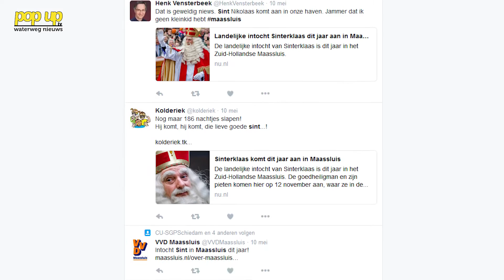PopUpTv Nieuws: Burgemeester Edo Haan over de landelijke Sint intocht Maassluis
De landelijke intocht van Sinterklaas komt naar Maassluis. PopUpTv sprak met burgemeester Edo Haan van Maassluis.

Op zaterdag 12 november vaart de Goedheiligman met zijn pieten de prachtige haven van Maassluis binnen, waarna burgemeester Edo Haan hem op de kade van harte zal verwelkomen. Daarna gaan de Sint en zijn gevolg de historische binnenstad van Maassluis verkennen. We nodigen alle kinderen uit om de Sint welkom te komen heten. De NTR doet rechtstreeks verslag van de intocht.

Burgemeester Edo Haan is vereerd en blij dat Sinterklaas heeft gekozen voor Maassluis, de stad die zo mooi gelegen is aan de Nieuwe Waterweg. ,,Wat een geweldig nieuws voor Maassluis, we zullen Sinterklaas een onvergetelijke ontvangst bezorgen!” En ook Sinterklaas verheugt zich zeer op zijn aankomst in Maassluis, zo is al vernomen vanuit Madrid.

Het landelijk bezoek van Sinterklaas aan Maassluis wordt georganiseerd door de NTR in samenwerking met de gemeente Maassluis. Ook dit jaar verzorgt Dieuwertje Blok de presentatie op locatie. Jeroen Kramer, één van de vaste verslaggevers van Het Sinterklaasjournaal, staat haar op de kade bij. De NTR doet verslag van de intocht in een speciale - extra lange - aflevering van Het Sinterklaasjournaal op zaterdag 12 november van 12.00 – 13.15 uur op NPO Zapp. Op NPO Zappelin Xtra en op zappelin.nl is de intocht met gebarentolk te volgen.

Interviews: Ruben van Westen
Camera en montage: Sharon Markx